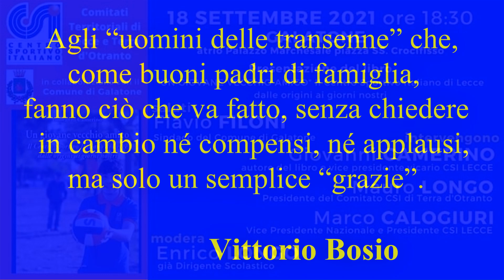"UN GIOVANE VECCHIO AMICO" Il Centro Sportivo Italiano di Lecce dalle origini ai giorni nostri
Galatone (Le) - 18 settembre 2021 - Atrio del Palazzo Marchesale - I Comitati Territoriali del Centro Sportivo Italiano di Lecce e Terra d'Otranto hanno organizzato la presentazione del libro di Giovanni Camerino -  "UN GIOVANE VECCHIO AMICO" Il Centro Sportivo Italiano di Lecce dalle origini ai giorni nostri - Interventi di Flavio Filoni (Sindaco di Galatone), Giovanni Camerino (Vicepresidente CSI Lecce e autore del libro), Marco Calogiuri (Vicepresidente Nazionale e Presidente del CSI Lecce) e Mauro Longo (Presidente CSI Terra d'Otranto) - Ha moderato Enrico Longo (già Dirigente Scolastico e Direttore de "La Postilla")